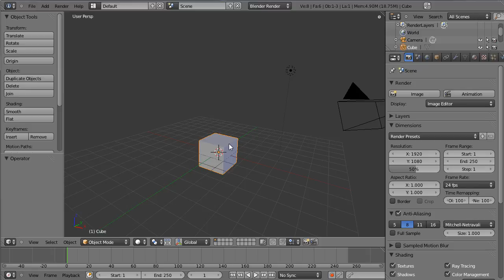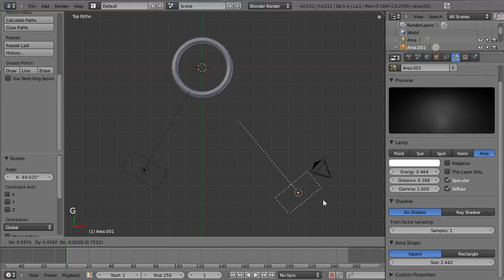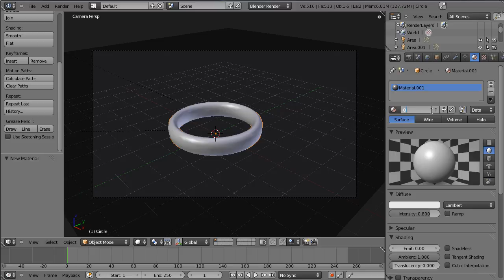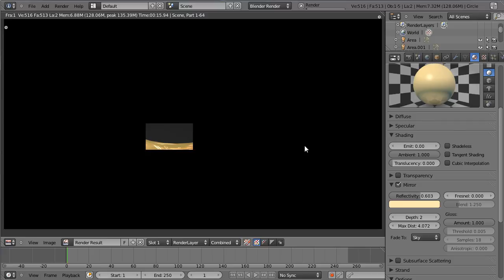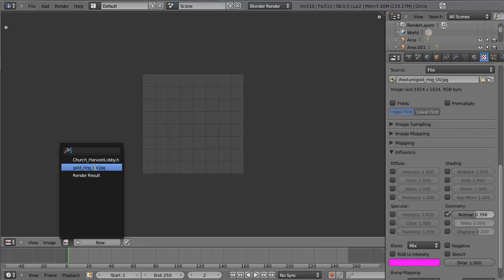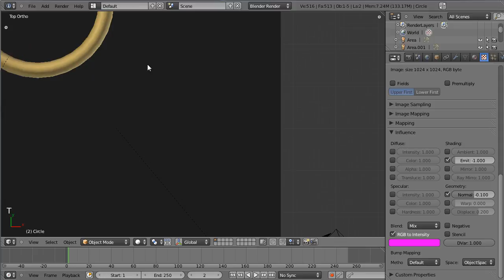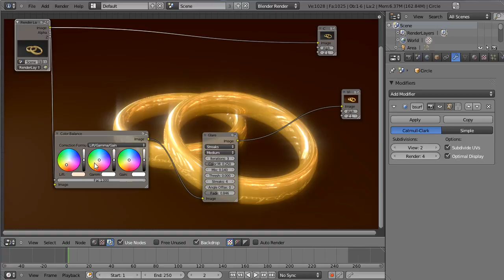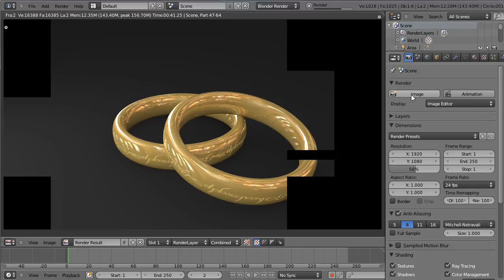Blender 3D tutoriel français - materiau or - by KOPILOT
Cette vidéo KOPILOT présente un materiau OR sur une mise en scène "Seigneurs des Anneaux".